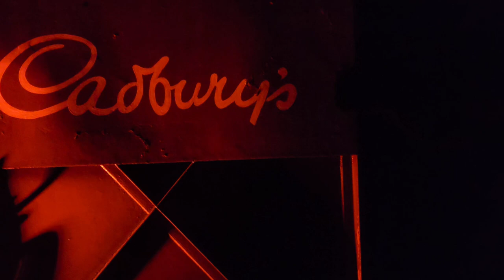Scare train at Severn Valley Railway.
Warning, strobe lighting effects, and loud noises in this video.

This was a very great experience on the Severn Valley Railway, loads of scares that my wife enjoyed, as you'll hear.

The railway put on a great event, hopefully it will happen again next year to make it an annual halloween trip for us. It was £130 for a compartment for four so good value i think for a 75 minute Experience.